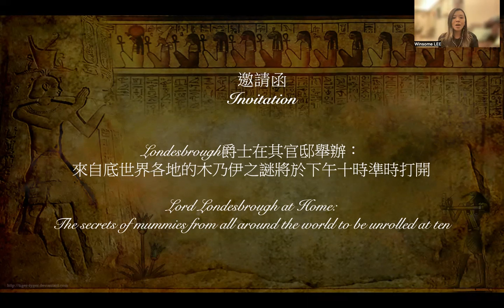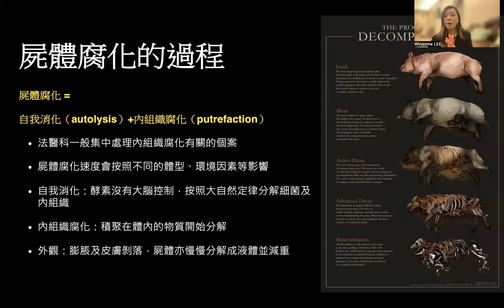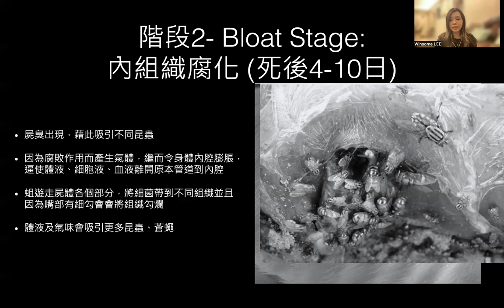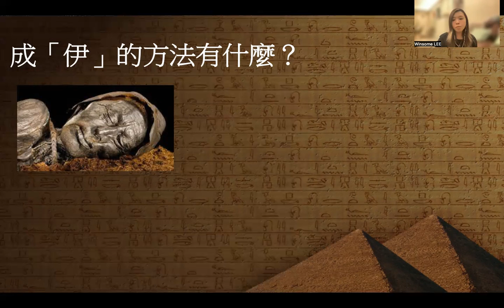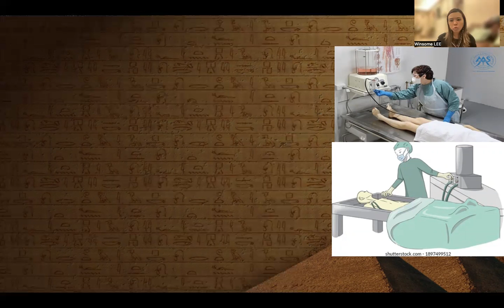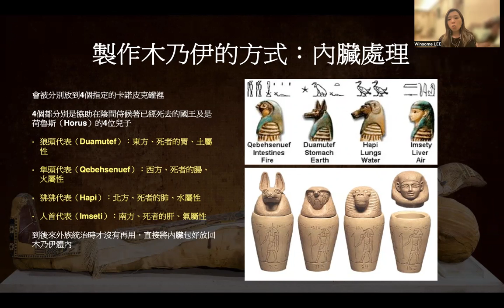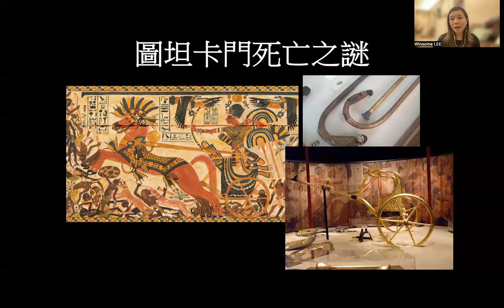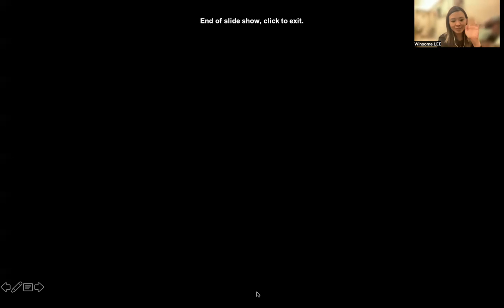【疫情期間限定】Online 講座：木乃伊不容易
⚠️影片內含有動物或人屍體的照片，敬請自行斟酌收看。⚠️

疫情下，小朋友提早放暑假卻無得去探索世界，大人又無得去好好欣賞世界的多個面向。因為咁，就住最近做的一個網上木乃伊工作坊所啟發而準備左一個木乃伊講座比大家，希望可以抽離現實1.5小時，一齊去探索木乃伊的奇幻世界，理解木乃伊的故事及當中的人性面！

講座討論到的主題包括-：
1. 木乃伊的定義，不同種類的木乃伊
2. 世界各地的
3. 古埃及 的木乃伊製作
4.

如有任何疑問，或需要提供當中的圖片及資料出處，歡迎電郵、IG ( @winsome_boneroom) 或 Facebook （存骨房 The Bone Room）聯絡。